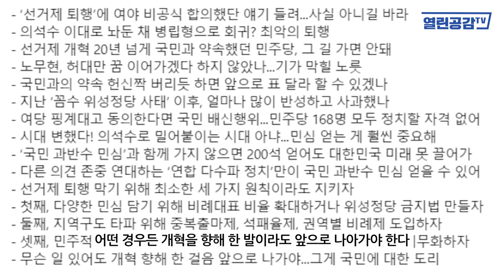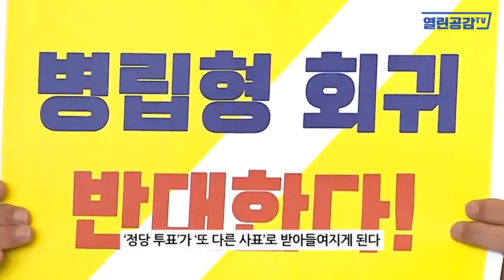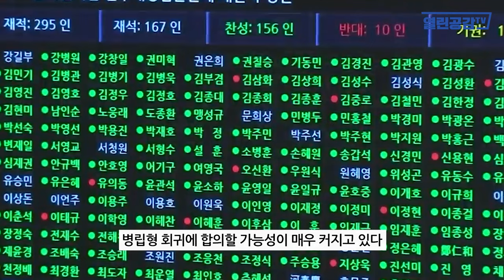조국출마, 이준석신당! 정치권 '충격파' 예상!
◼ 열린공감TV 정기후원 및 변호사비 후원 계좌 : 국민은행 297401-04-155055